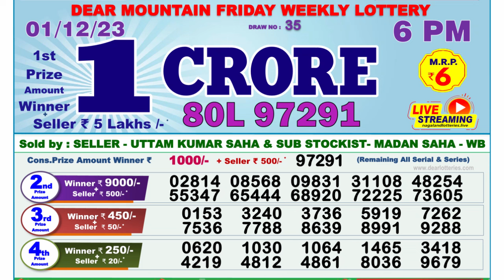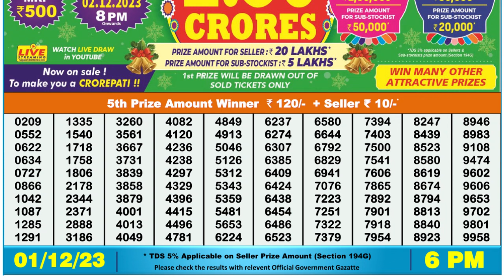Dear Lottery Sambad 6pm today 01.12.23 Nagaland State Lottery Result